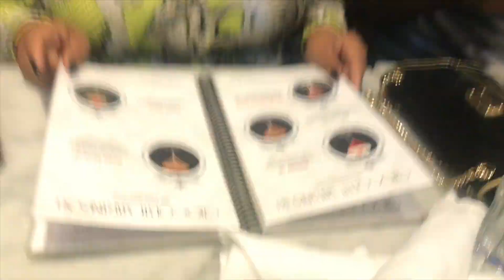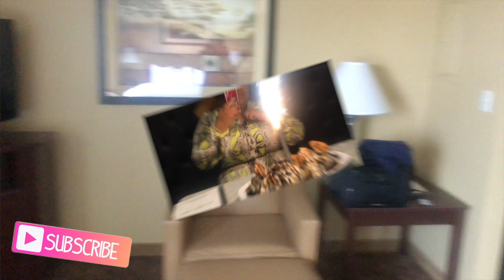Regional Flight Attendant on Reserve Vlog 7 | A 2 Day Trrriiipppp??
Hello, I am a regional flight attendant that is on Reserve. This was only a two-day trip. I show you that So much can happen on short notice but I always have so much fun!! Or striving to be one!

Send me things:
Deja Graves
5300 S. 108th Street
Ste 15 #226